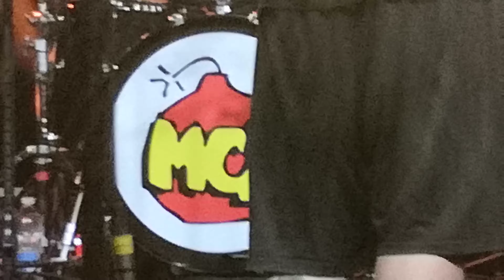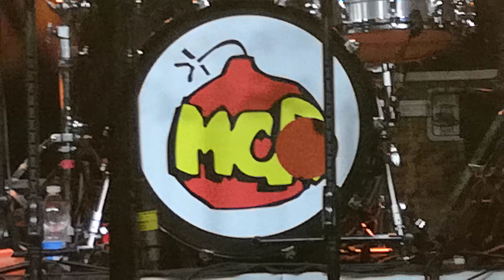💣MODENA CITY RAMBLERS Live @ Festa de l'unità Modena 30.08.24 (1)